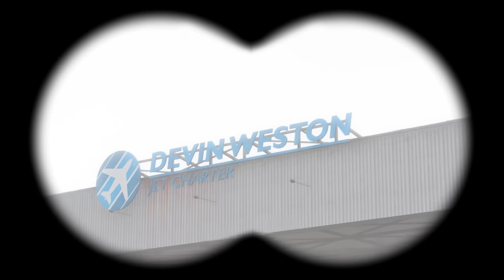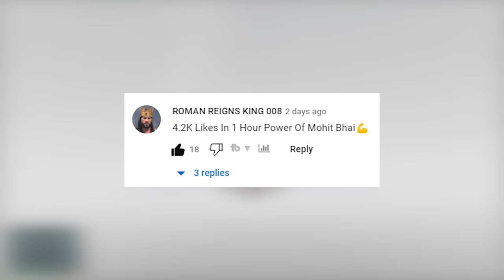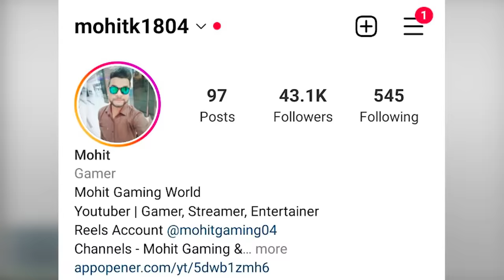CAN WE ESCAPE FROM POLICE IN LIBERTY CITY | GTA V GAMEPLAY #211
CAN WE ESCAPE FROM POLICE IN LIBERTY CITY | GTA V GAMEPLAY #211 | TECHNO GAMERZ GTA 5 151 | GTA V 152

💻My System💻

AMD Ryzen 9 3900XT  Processor
MSI MPG X570 Gaming PRO Motherboard
AORUS GeForce RTX™ 3080 Ti XTREME WATERFORCE WB 12G
Western Digital WD Blue 2TB
MSI 31.5-inch 2K Gaming Monitor 165Hz (X2)
THERMALTAKE CORE P5 TG PC Cabinet
XPG Summoner RGB Mechanical Gaming Keyboard
Logitech G502 Hero High Performance Gaming Mouse

techno gamerz
techno gamer
going to liberty city
escaping from police in liberty city
cars for new showroom
gta5 151
gta5 152
gta 5 episode 151
bb gaming